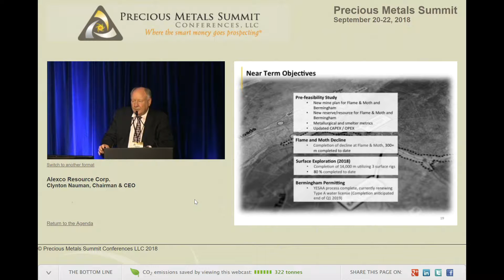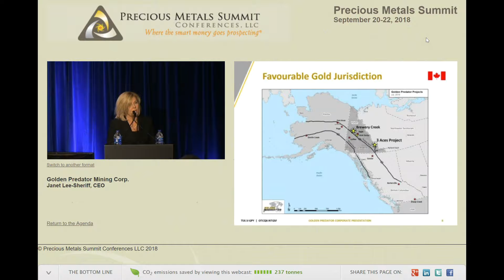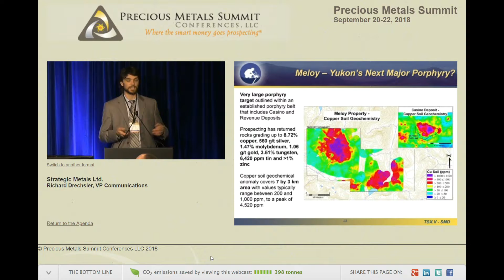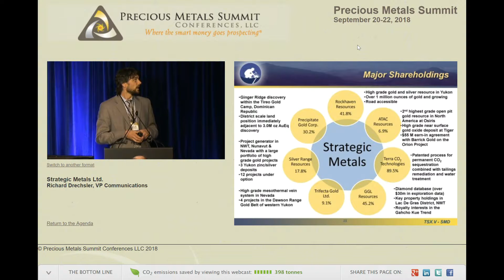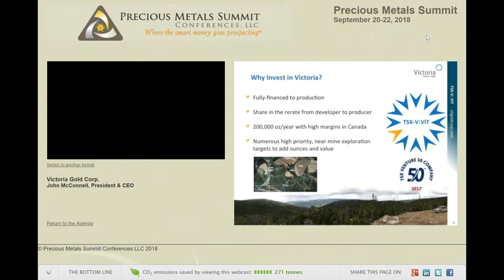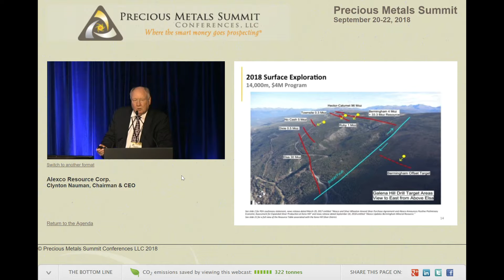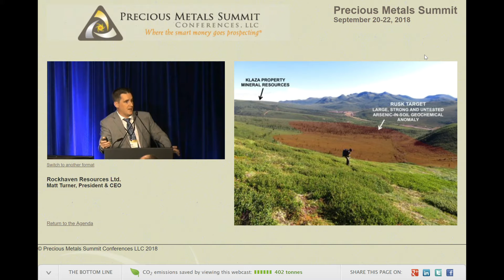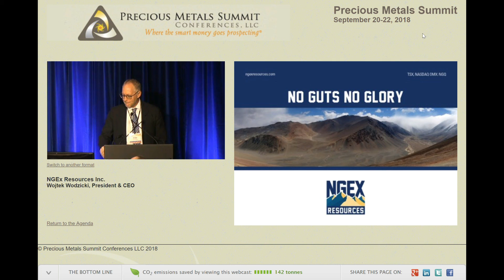More Clips from BeaverCreek2018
Thanks to everyone at Beaver Creek! This event is full of important info for junior mining speculators.